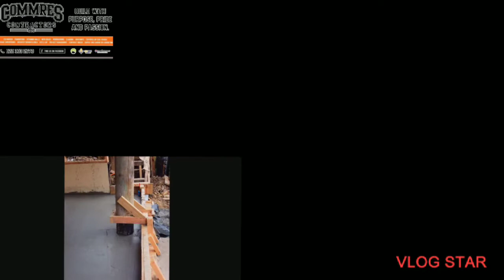commres 5min mix